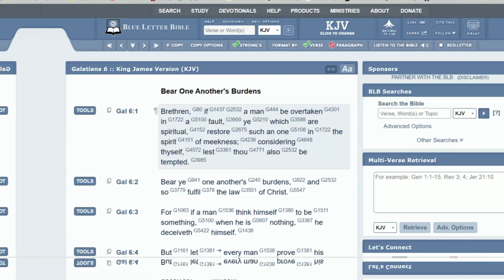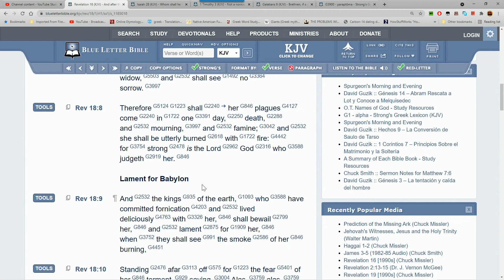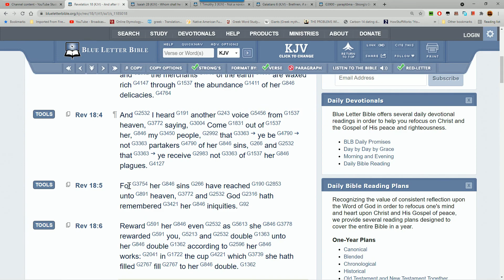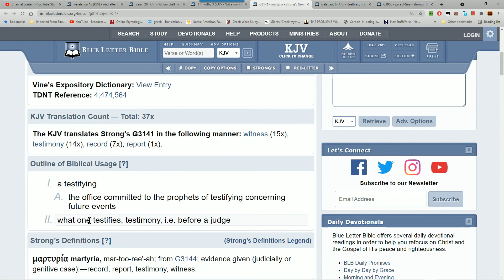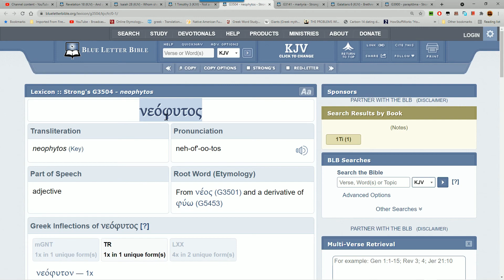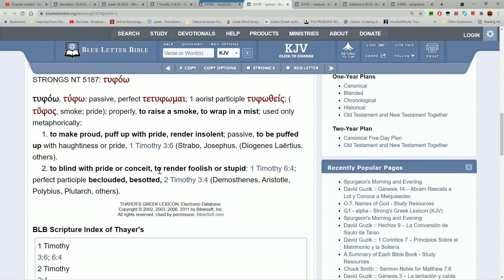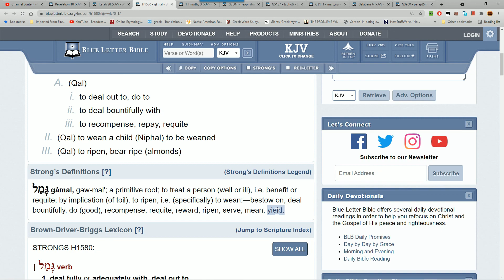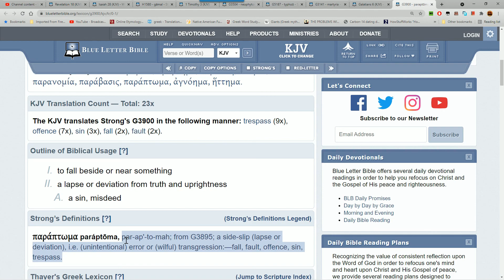DO SIMPLE LESSONS FIRST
GMS Plaintables Philadelphia